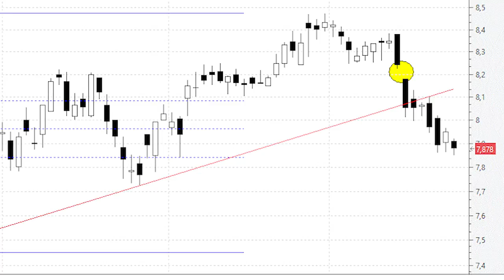Telefónica pierde 'momentum' alcista: soportes y resistencias